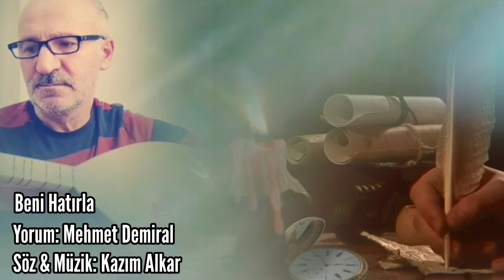BENİ HATIRLA - Yorum: Mehmet Demiral - Söz & Müzik: Kazım Alkar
BENİ HATIRLA
Yorum: Mehmet Demiral
Söz & Müzik: Kazım Alkar

Elleri cebinde hali perişan
Bir garip görürsen beni hatırla
Feleğe kahretmiş yalnız dolaşan
Bir yoksul görürsen beni hatırla

Hayatta gülmeyip her gün ağlayan
Dermansız derdine derman arayan
Üzeri dikenli otlar bağlayan
Bir mezar görürsen beni hatırla

Kazım Alkar